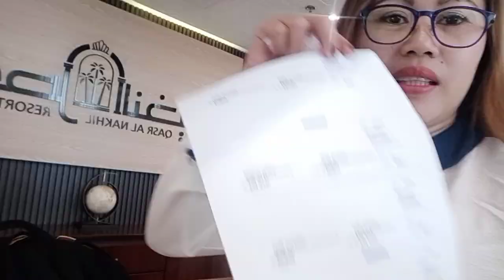Last Day of Tour.Amazing experience.